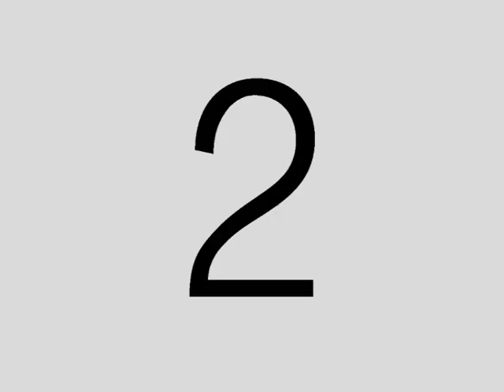Sgurr Dhomhnuill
Jim Osborne and Jim Robertson meet up with Neil Brown at the Ariundle Oakwoods near Strontian, for a walk up the Strontian River to climb Sgurr Domhnuill, one of several very fine Corbetts in Ardgour